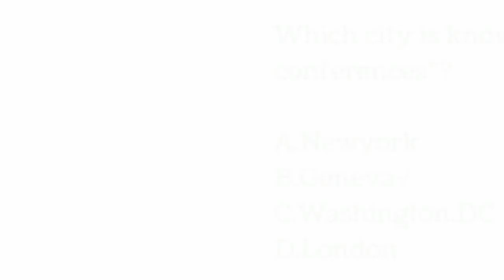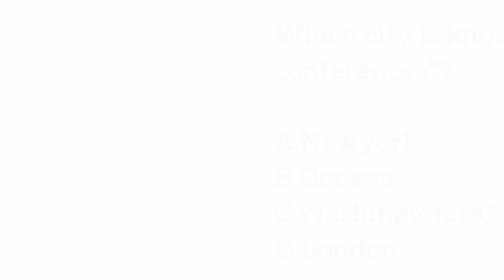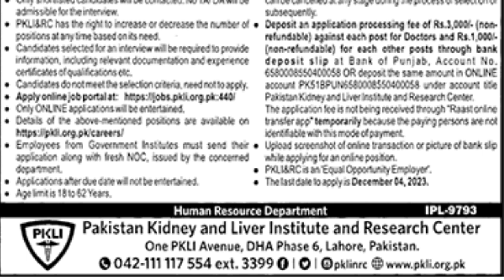PKLI Lahore Jobs November 2023 Apply Online Pakistan Kidney and Liver Institute and Research Center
PKLI Lahore Jobs November 2023 Apply Online Pakistan Kidney and Liver Institute and Research Center Latest

Job Seeker Register | Login

Jobs in Pakistan, Official Govt Jobs, Dubai Career, Today Newspapers Jobs Pakistan, Paper PK 23 November 2023, Work Home, Earn Money Online 2024

CSR Job in Islamabad Rawalpindi | Data Entry Specialist
ASF | PAEC | PHP | FIA | PPSC | Join Pak Navy | Punjab Police | FPSC | SPSC | Police | Medical | PAF | KPPSC
Join Pak Army | Wapda | NAB | Railway | Bank | Teaching | Engineering | Data Entry | Citywise | Latest Posts

Home

Government Jobs

Pakistan Kidney And Liver Institute And Research Centre PKLI

Career Opportunities at Pakistan Kidney And Liver Institute Pakistan 2023 Government

Career Opportunities At Pakistan Kidney And Liver Institute

Apply Online if applicable:

Upload CV to Apply

Online Applicants:

Be among the first 25 applicants

Date Posted / Updated:

23 November, 2023

Category / Sector:

Government

Newspaper:

Jang Jobs

Education:

Intermediate | Bachelor | Master | MBBS | Others

Job Industry:

Management Jobs

Job Type:

Full Time

Job Experience:

2 Years

Expected Last Date:

04 December, 2023
or as per paper ad

Latest Pakistan Kidney And Liver Institute And Research Centre PKLI Management Posts Lahore 2023

Positions:

01 Senior Registrar Critical Care

02 Clinical Fellow Paeds ICU

01 Senior Registrar Histopathology

01 Medical Lab Technician - Histopathology

02 Medical Lab Technologist - Immunology

01 Medical Lab Technologist - Hematology

01 Radiographer

02 Postgraduate Trainee Nuclear Medicine

02 Senior Registrar Kidney Transplant

04 Registrar Kidney Transplant

01 Admin Secretary Anaesthesia

01 Senior Anesthesia Technician

01 Senior Anesthesia Technician

01 Visiting Faculty Biochemistry

01 Visiting Faculty Science Subjects

01 Visiting Faculty English

01 Senior Lecturer

01 Executive Supply Chain

01 Assistant Manager Supply Chain

01 Support Technician ICT

02 Service Aide

02 Drivers

02 Computer Teacher

02 Fire Fighter

01 Executive Accounts

04 Cleaner

01 Warden

01 Assistant Manager

01 Senior Manager Fund Raising

01 Manager Business Operations

01 Executive Marketing

01 Supply Chain Manager

03 Associate Managers

11 Assistant Managers

01 Market Surveyor

31 Supply Chain Executive

02 Supply Chain Coordinator

01 ELV Engineer

02 Clinical Dietician

02 Chapati Makers

12 Service Aide

02 Dish Washers

02 Coordinators

01 Security Officer

03 Telephone Operators

01 Associate Manager HR

01 Assistant Managers Finance

01 Accounts Executive

01 Coordinator

08 Executive Financial Screening

04 Field Investigators

03 Administration Executive

02 Coordinators

02 Daycare Aide

Latest Management jobs and others Government jobs in Pakistan Kidney And Liver Institute And Research Centre PKLI closing date is around December 4, 2023, see exact from ad. Read complete ad online to know how to apply on latest Pakistan Kidney And Liver Institute And Research Centre PKLI job opportunities.